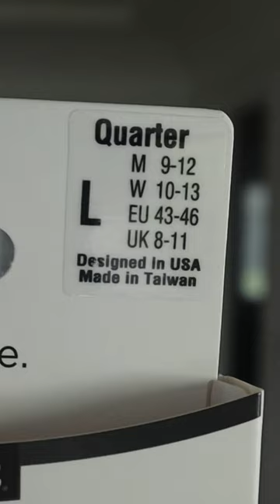Feetures Socks | Plantar Fasciitis Relief?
I've been fighting some heel pain in my right foot lately. I went to the foot Dr. and he didn't think it was plantar fasciitis. However, just to be sure, I bought these feetures socks I saw advertised for this. Why no give them a try? Couldn't hurt?